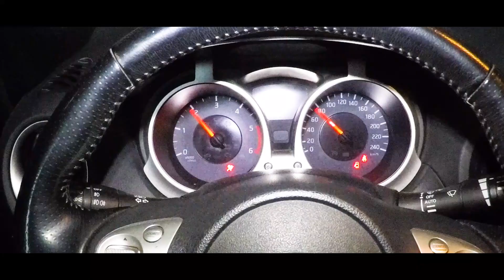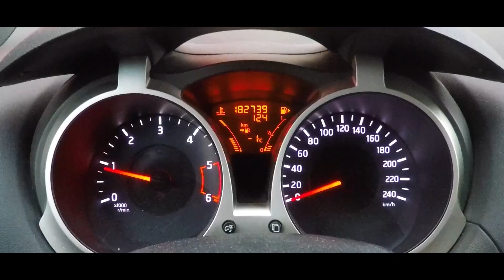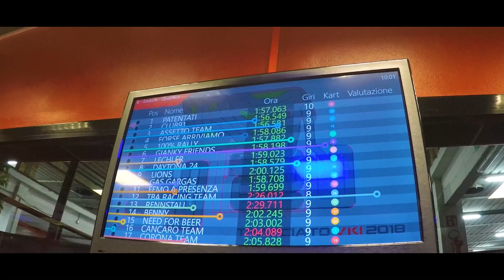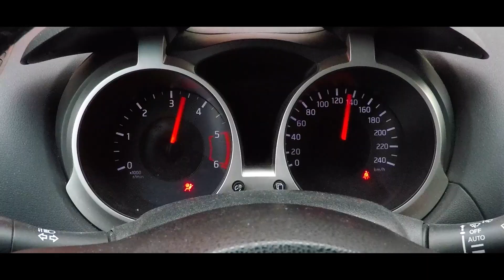i love endurance #1 - La gara più epica di sempre!!! 2h @ Vicenza Kart Indoor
Primo episodio di I love endurance, e si inizia con quella che sarà probabilmente la gara più epica di sempre, in cui è successo di tutto!!!

Con ben 2 bandiere rosse, tre partenze ma sopratutto. LA NEVE!

Una gara folle, che a livello di risultato porta un' ottima quinta posizione, risultato migliore di sempre per me e il buon Umberto, che per l' occasione diventiamo il team daytona 24 , vista la concomitanza con la classica endurance americana.

Una gara a dir poco epica!

Se volete contattarmi via mail.

Telecamere che uso:

-gopro session (identica alla 4)
-gopro 5 session (ultimo modello 4k )
-TomTom Bendit (Adventure pack, non disponibile ma basta cercare e la trovate)